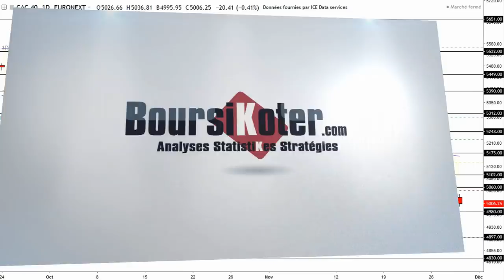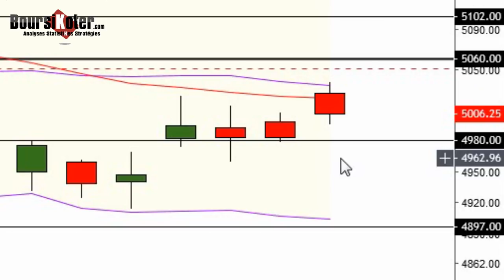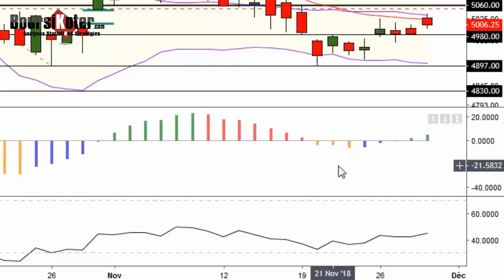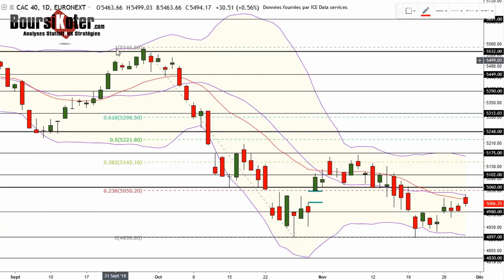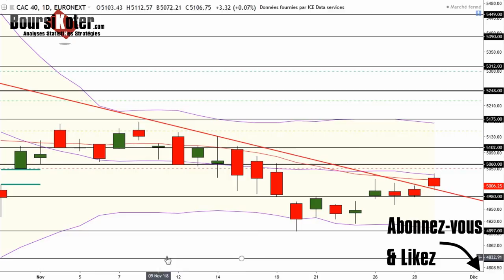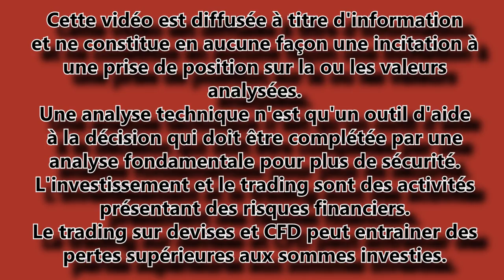CAC 40 Analyse technique du 29-11-2018 par boursikoter